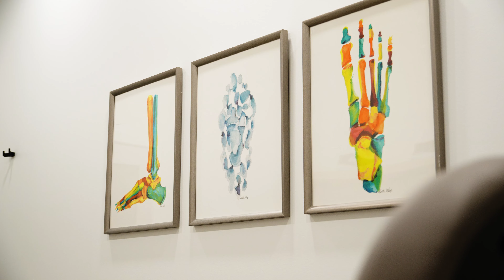Vancouver Foot & Ankle Clinic - Burnaby - Built By Goldcon Construction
Vancouver Foot & Ankle Clinic - Commercial Space Built By Goldcon Construction.

Goldcon Construction is North Vancouver's leading custom home and renovation company. Whether you're looking to update a small condo space or build your ideal home, our team will ensure you are satisfied with your investment.

Goldcon Construction maintains a high standard of craftsmanship as one of North Vancouver’s premiere renovation contractors. As a result, we continue to work with sub trades that carry the same level of standards. We pay attention to the fine details that matter while renovating homes on the North Shore and Vancouver area.